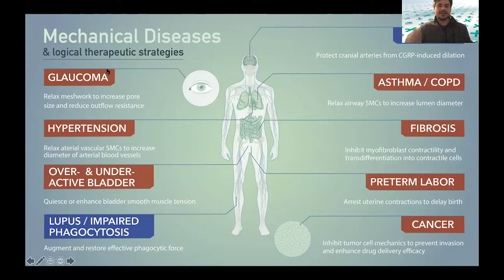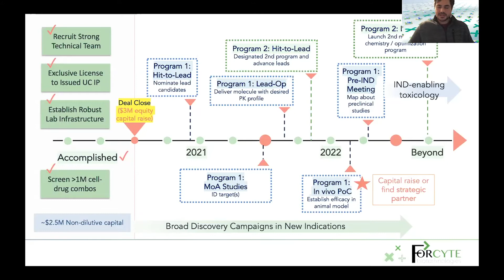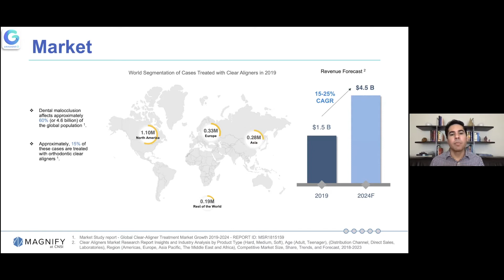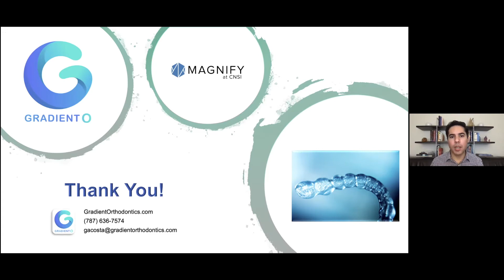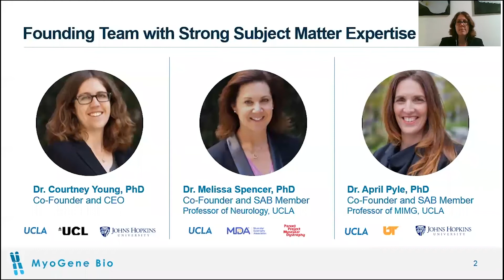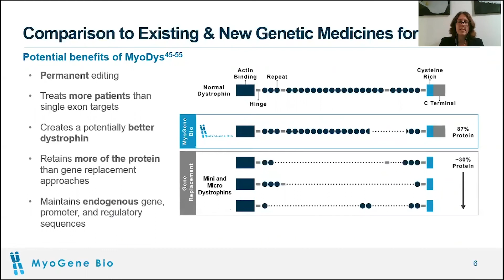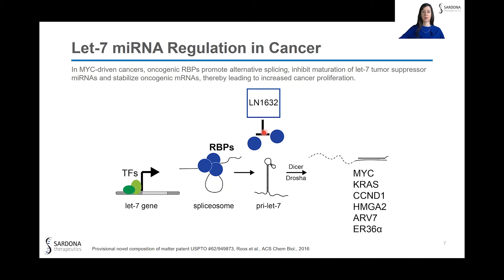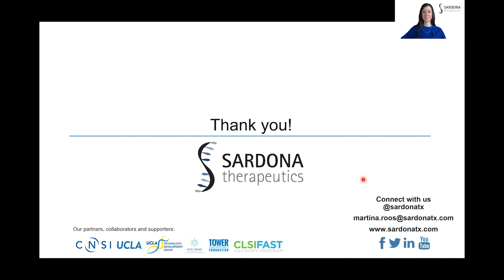Magnify at CNSI Pitches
Centrally located at UCLA’s Court of Sciences, Magnify strives to enhance the vibrant culture of entrepreneurship at UCLA and the broader Los Angeles region. Featuring flexible co-working laboratory and office spaces, Magnify was built with one goal in mind: to help startups succeed by vastly accelerating their access to facilities while increasing their capital efficiency and market opportunities.